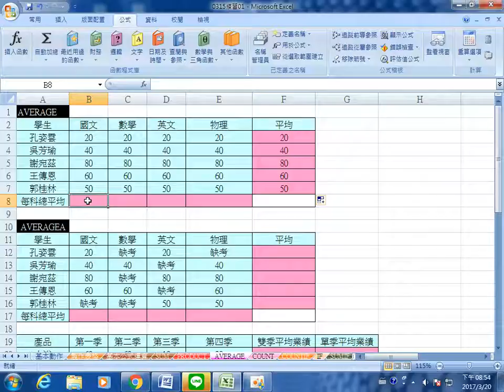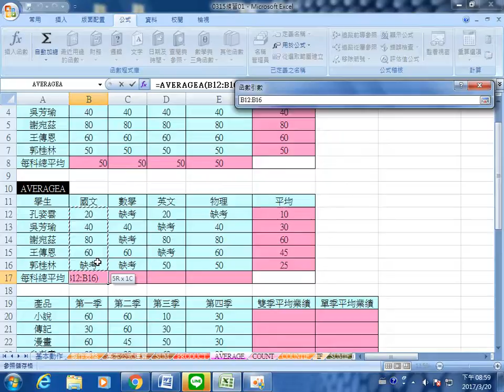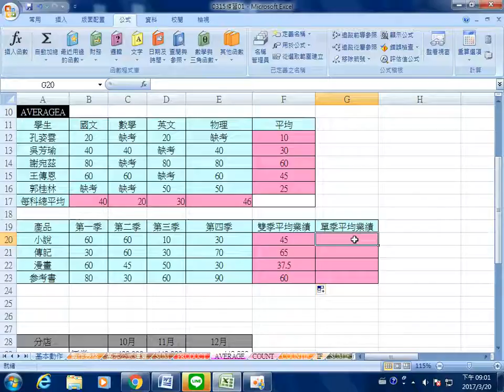群亞 office 2017 0320 12